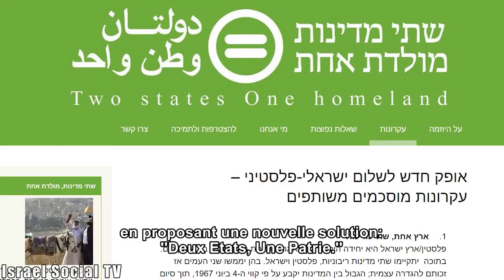Deux Etats, Une Patrie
Deux Etats ou un Etat? Est-ce les seules options pour un règlement politique du conflit? Une nouvelle Initiative qui prend beaucoup d'ampleur, est en train de bouleverser le discours existant en proposant une nouvelle solution: Deux Etat mais une seule Patrie. L'Initiative admet le lien des deux peuples avec la terre entre la Méditerranée et le Jourdain et le fait que les deux peuples aspirent à un cadre politique indépendant.​